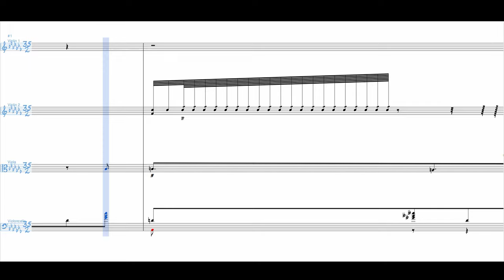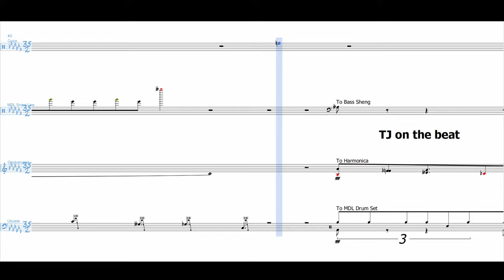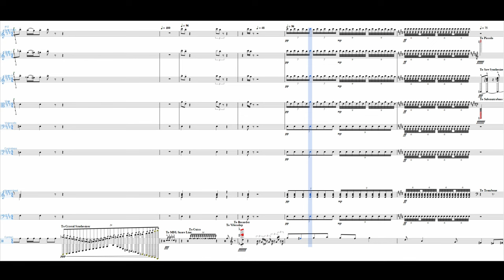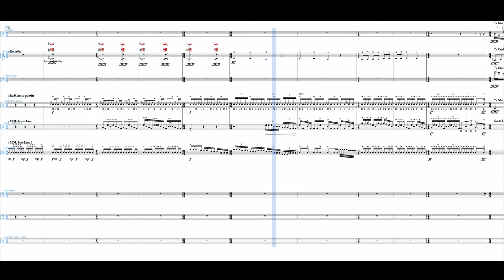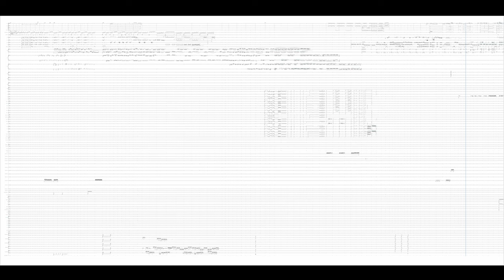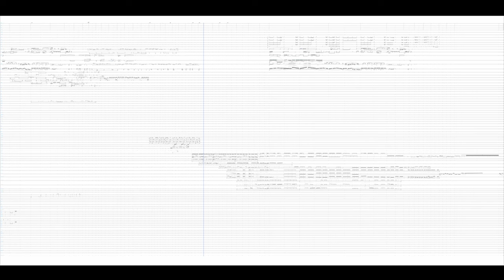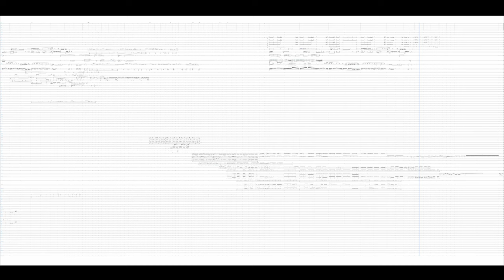Stony Wood Elementary Strings warm up packet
This is where 40 hours of practice every day gets you